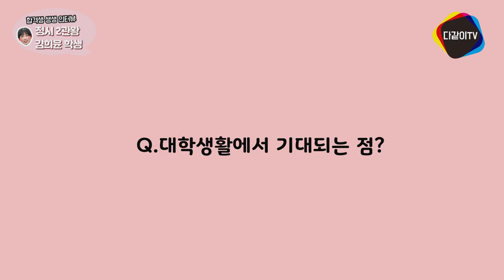정시 2관왕 합격! 건국대학교 영남대학교 합격생인터뷰 _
이번에는 오랜만에 합격생 인터뷰로 찾아뵙게 됐는데요~